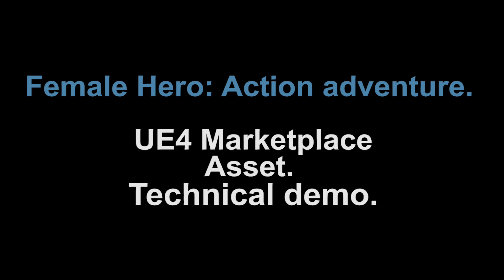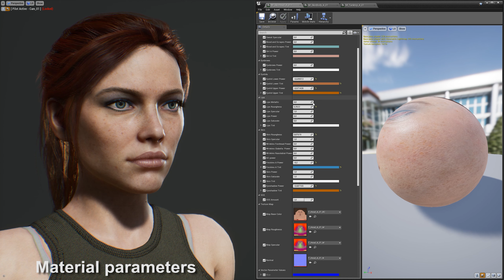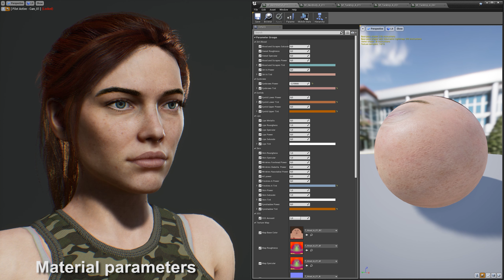Female Hero: Technical Demo. Unreal 4 Asset.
Female Hero: Action adventure. Unreal 4 Marketplace asset. Technical Demo